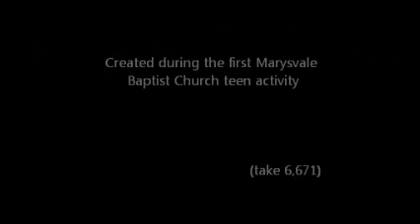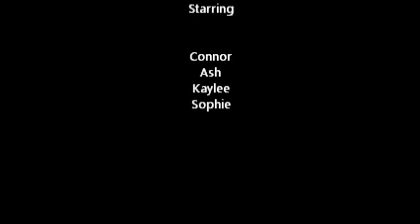The Doctor Felix Neck Brace Commercial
This advertisement for the Doctor Felix Neck Brace was created by Connor, Sophie, Ash, and Kaylee during the first teen activity at Marysvale Baptist Church. For this particular video challenge they had to create a two to three minute commercial for a neck brace, with one blind person, one British accent, and a rather limited amount of time to prepare. We hope you enjoy their product! Please do not take it seriously.